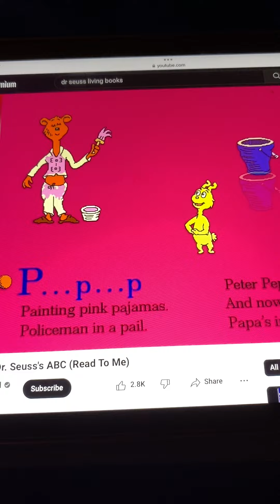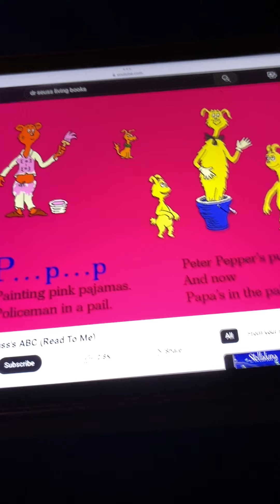Dr. Seuss’s ABC Letter P